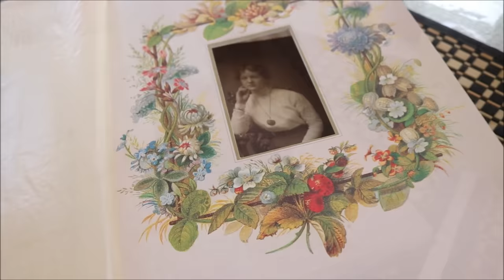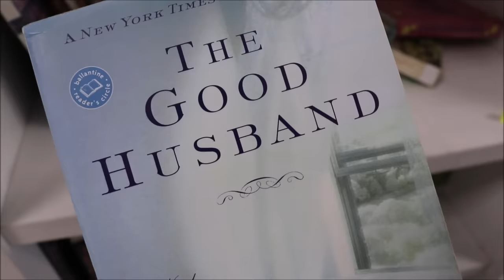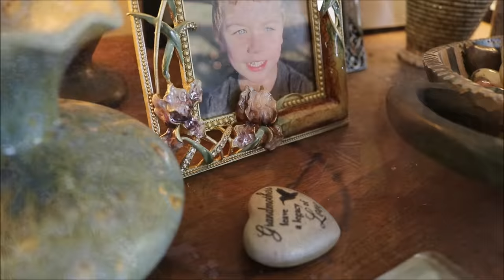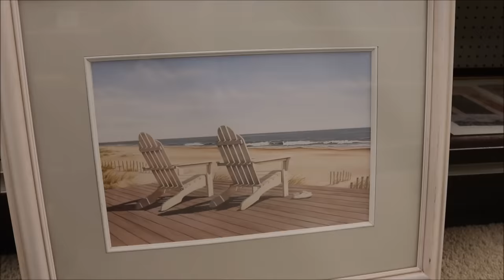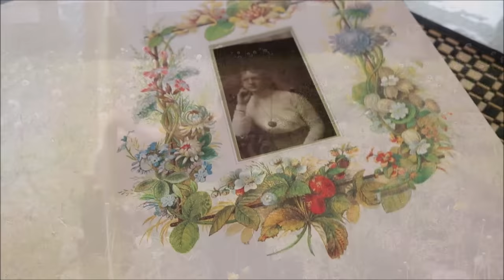MY NEW HOME TOUR! -1939 Cape Cod Decor On a Budget!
My new home Tour and how I decorated on a tight budget for a home in 2023. I have six rooms to decorate and am trying to respect the 1939 Cape Cod-style cottage. I found thrift stores!!! So much happened this week~ I painted and placed new furniture, planned my gardens, bought new appliances, and just took a breather to live this new life in a new city! I have so many questions for you this week! What should I do with the window treatments!!!?

Much of the cottage home is not done but Desi is back doing his Yoga and I am back feeling that the sky is the limit as to what I can achieve.
Do we love things because they are perfect? Or do we love things because of when perhaps they could be?
Thank you Debra and Trish for thinking of me...thank you to all of you that continue to wish Desi and I good luck in our new city. You make us stronger and braver. We all are faced with two roads and perhaps the road not taken is our path to a better life...
Please know how much we love you!
Love you to the moon and back,
 xxoo Susan & The Desi

“Love is that condition in which the happiness of another person is essential to your own.”
Stranger in a Strange Land

No sooner do we think we have assembled a comfortable life than we find a piece of ourselves that has no place to fit in. So we grow, we change and we learn to walk a new exciting path...at any age.

THINGS YOU MAY SEE IN THE VIDEO

Hillsdale Furniture Dining Table, Black Gold/Slate Mosaic Kitchen Table

Butterfly Necklace

Day Bed Set

Branch and Beautiful Bird Plant Stand

1. Glass Dining Table

2. Maxfield Parrish Art

  I am asked about this painting so often...it is more beautiful in person.

4. Eastlake Furniture

5. My French Bombay Chest

GALLERY WALL
6. Couple Kissing on VJ Day Times Square

7. Andrew Wyeth Christina's World

FURNITURE SHOWN

8. Beautiful Statement Coffee Table - Kaylee Natural - Glass & Wood Coffee Table

9. Butterfly Chair and Ottoman

10. Mainstays Sand Dune 3-Piece Outdoor Bar Height Bistro Set

11.TV Stand Mid Century

12. End Table

13. Navy Sofa - sold out

14. Living Room White Chairs -sold out

15. Dining Room Rug

16. Happy Kitchen Rug ( wool)

17. Living Room Rug

18. Office Chair

19. My New Desk

20. Fau Fireplaces

21. New Refrigerator

22. White Office Bookcase

24. Power Bank for Outage

A heart is never too full of love...